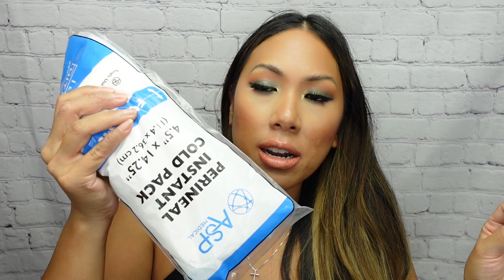Post Partum/Breastfeeding Must-Haves Baby #2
Hi Bellas,

Yall I had to film another post partum favorites video.  It was such a different recovery process for me this time around after baby number 2, and I love to share anything that I think will help my fellow mamas out there.  This is geared towards post partum recovery and breast feeding.

Here are the items I mentioned:
Heating Pad
Post partum belly binder
Lansinoh Soothing Gel Pads
Lansinoh Nipple Cream
Lansinoh Disposable Nursing Pads
Epsom Salt
Nursing Tanks
Medela Harmony Manual Pump
Haakkaa Manual SIlicone Pump
Donut pillow
Frida Perineal bottle

Wal-mart:
Bubba Insulated Water Bottle
Skincare fridge
Misc:
Mesh pantines from hospital
Perineal cold pack
XL hospital sanitary pads
Witch hazel pads

My new filming camera, Sony ZV-1

You can find more information about my Makeup School where we offer Makeup Artist Pro Certification Courses, day, night, weekend and classes in Spanish available, use coupon code REN16 to register

DISCOUNTS FOR PRODUCTS I LOVE!

Check out the brushes I designed and love, The Best Selling Sedona Lace Vortex and Travel Vortex Brush Collection and Luxe Essentials Brush Set

pregnancy, bump date, fourth trimester, mommy blogger, mommy vlogger,  baby must haves, pregnancy must haves, first time mom, post partum, newborn, blasian baby, mixed baby